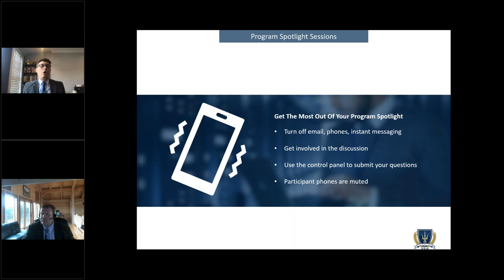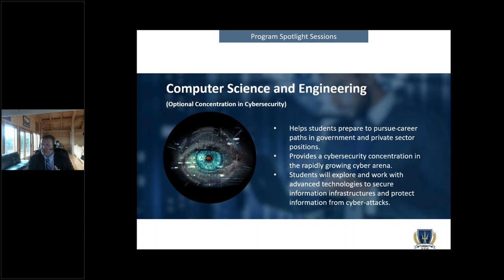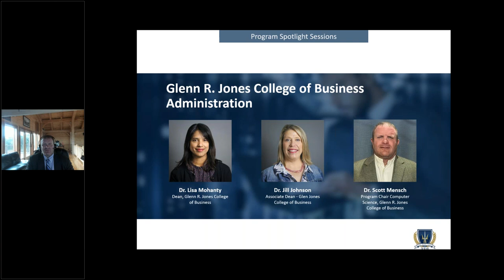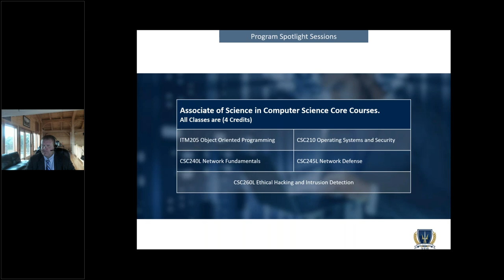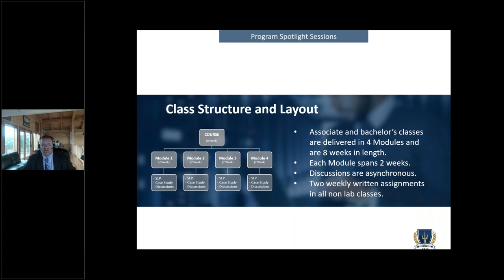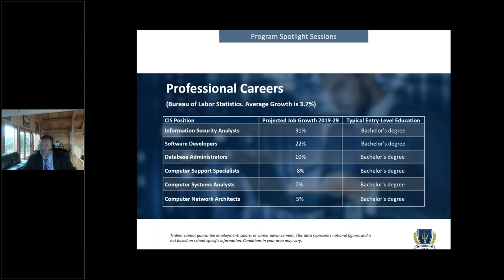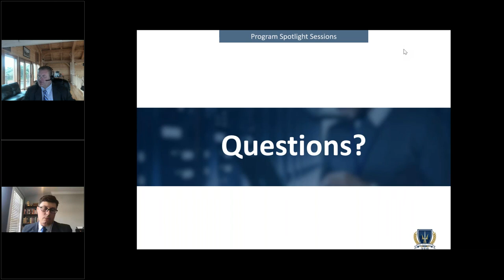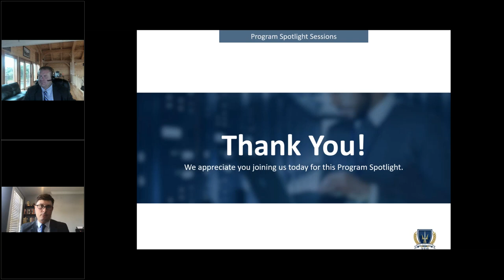Program Spotlight Sessions: Computer Science & Cybersecurity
Computer science and cybersecurity is a growing field, with positions like information security analyst, software developer, and database administrator projected to grow at rates of 10-31% over the next 10 years according to the Bureau of Labor Statistics1. Education can be that starting point for those interested in pursuing these and similar career paths.

Trident University International's first Program Spotlight Sessions will take a look at the benefits of the University’s computer science and cybersecurity programs at the associate and bachelor’s levels. Learn about courses offered, faculty experience, available concentrations, and the potential ability to stack programs into one another.

Presenting this webinar will be Dr. Scott Mensch, Trident’s Computer Science Program Director. Stick around after the presentation for a live Q&A with Dr. Mensch and other Trident representatives!

Note: (1) Bureau of Labor Statistics, U.S. Department of Labor, Occupational Outlook Handbook (visited June 14, 2021). This data represents national figures and is not based on school-specific information. Conditions in your area may vary.